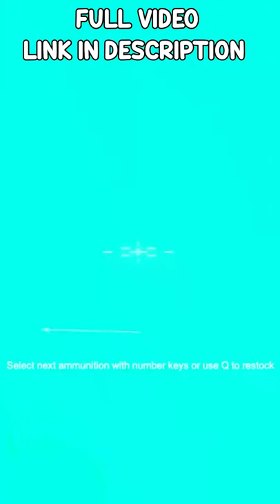This is What Tank Combat Sounds Like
●About Me
Hi! My name is Samuel, what's up? I am 27 years old and live in Canada (I am Dutch though!). Thanks for checking out my channel. I upload a wide variety of games in 1440p60, including but not limited to Gates of Hell, Men of War (Assault Squad 2), ARMA 3, Red Orchestra 2, Rising Storm 2: Vietnam, The Wargame Series, SQUAD, Post Scriptum, Heroes and Generals & Company of Heroes! I try to maintain a healthy balance between fun and tactical gameplay, mixing videos with tips, tricks and random gameplay that can be from any game!

gunnerheatpc gameplay